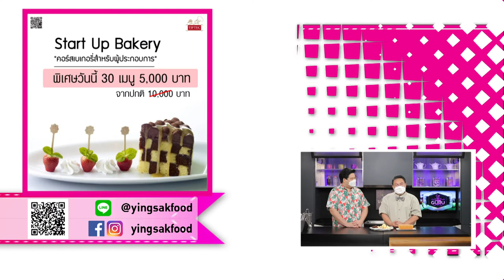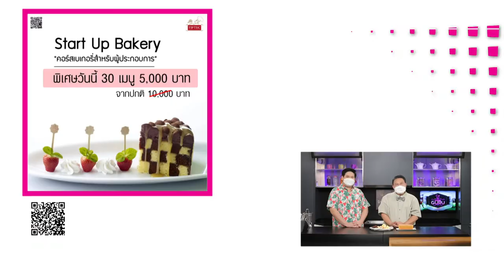อ.ยิ่งศักดิ์ แนะนำคอร์สเรียนเบเกอรีสุดปัง! Star up Bakery | Cooking Guru EP. 262 (3/3)